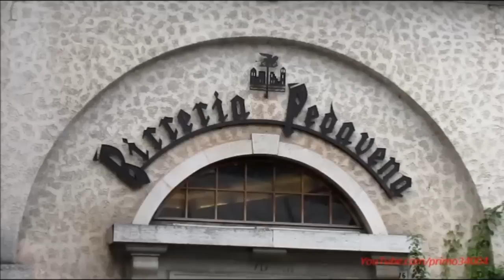32 ° PEDAVENA CROCE D' AUNE 2014 [ HD ]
HILLCLIMB 32 ° PEDAVENA CROCE D ' AUNE 2014  IN PEDAVENA  (BELLUNO) ITALY.   FINAL CLASSIFICATION:    1.         P. MACARIO  ITA-  LOLA EVO JUDD   7' 36,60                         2.     E. ZANDONA   ITA-   REYNARD 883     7'50,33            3.    G. PEDROTTI  ITA-  FORMULA RENAULT  7'54,69.